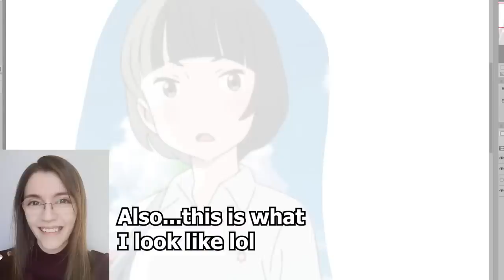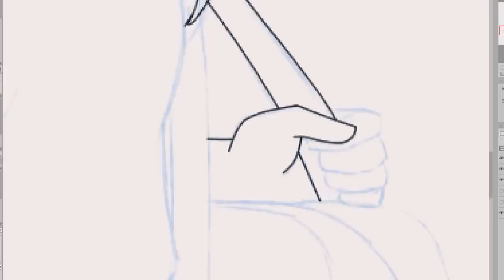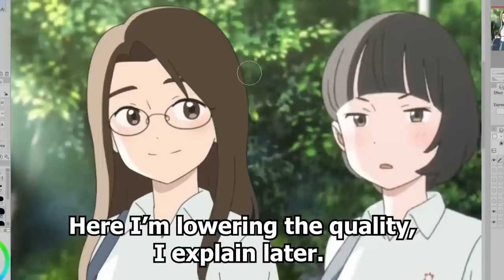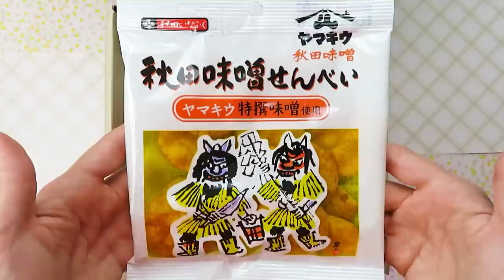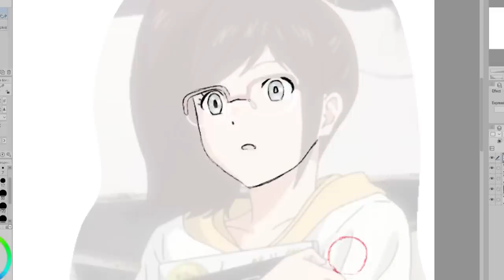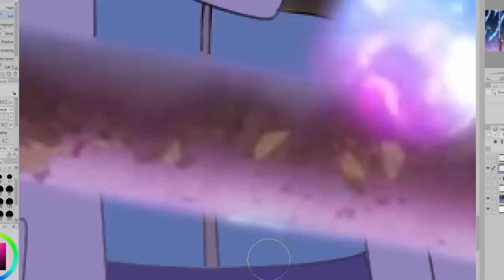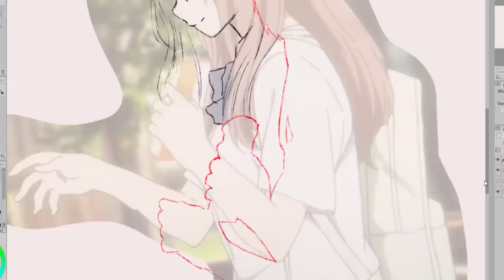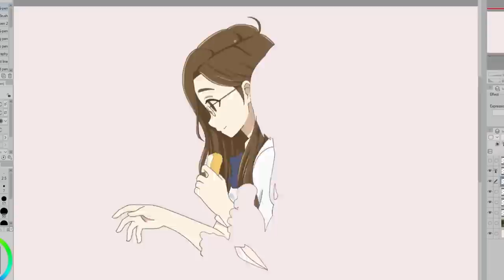Drawing Myself Into Anime Movies! 😲 | A Whisker Away, Bubble, A Silent Voice!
In this week's video I am drawing myself into anime movies! The anime movies you all wanted to see were A Whisker Away, Bubble, and A Silent Voice! I am editing these screenshots in Clip Studio Paint.

Experience authentic Japanese teatime at your home and use CODE

 • Innocence – Roa (...

 • Morning Sun – Roa...

 • Sunshine – Roa (N...